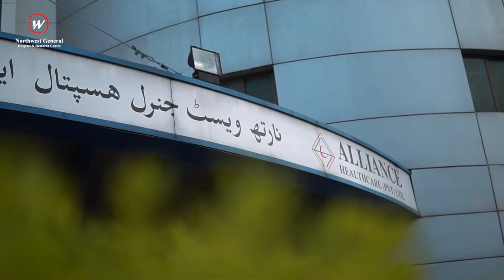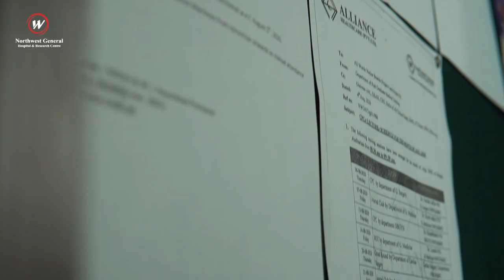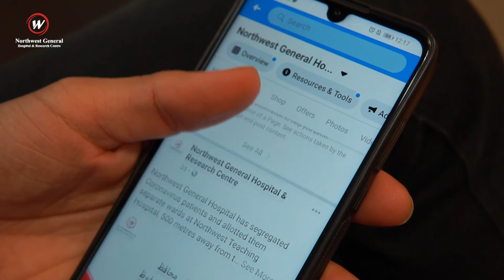Director HR, Alliance Healthcare